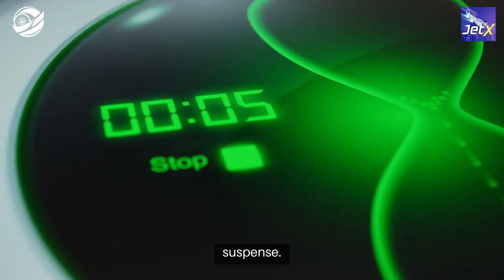JetX (जेटएक्स) India 2024 Review - India Bet Master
*IndiaBetMaster.com - JetX (जेटएक्स) Review*

An exclusive glimpse into the thrilling JetX game aimed specifically at the Indian user, providing all the answers to the burning questions one might have on this popular game. What is JetX game? How do you play JetX in Hindi? What is the best JetX strategy? Where can you find JetX bonus codes? And much more. Please visit our game review article using one of the links below (English or Hindi) for a comprehensive guide.

In this video, we have an exciting review for all casino and gaming fans in India. Join us as we dive into the world of online casino gaming, providing you with valuable knowledge and insights to enhance your betting experience.

Don't forget to visit and explore India Bet Master website for all cricket and casino information, best brand reviews, cricket university, exclusive offers and all the data needed for you, the Indian bettor.